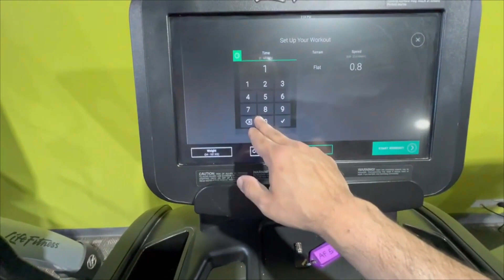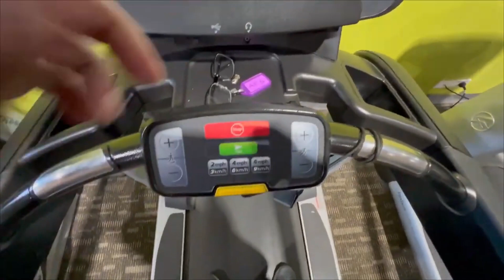AT ANYTIME FITNESS MY LEG WORKOUT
Today is friday. Today is my leg exercise day. And then I will be going to go for my 12 hours night shift. so I will be going to friday prayer at local mosque with my son and then after that i will be going to gym.